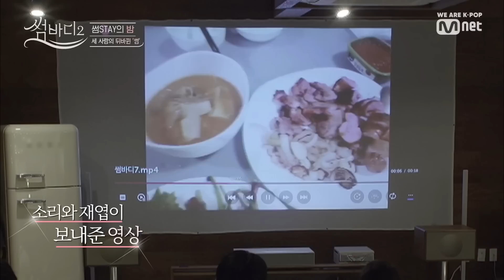[ENG sub] [썸바디2/6회] 외박 그 이후… △정무-소리-재엽, 삼각관계의 방향은?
[6회] 외박 그 이후… △정무-소리-재엽, 삼각관계의 방향은?

춤 愛 빠진 댄서들의 짙은 사랑
댄싱 로맨스 ‹썸바디2›
매주(금) 저녁 8시 Mnet